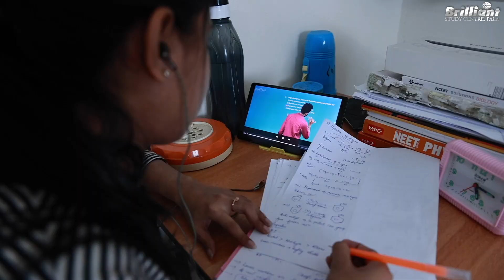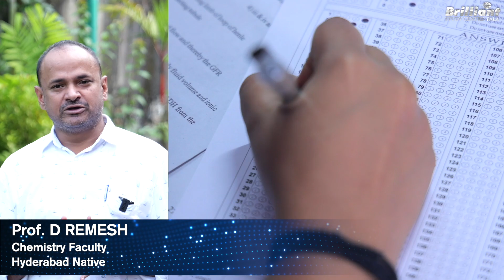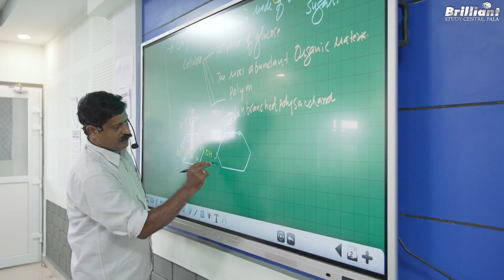Professors From All Over India !!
Brilliant Study Centre is the best result-oriented entrance coaching institute in Kerala known for creating toppers in NEET, JEE, KEAM and various entrance examinations. Apart from the results, our institute is also known for its excellent teaching faculty. We have efficient subject experts from all across India to teach our students. In this video, we are introducing a few of our non-Keralite professors and they will share their experience from Brilliant.